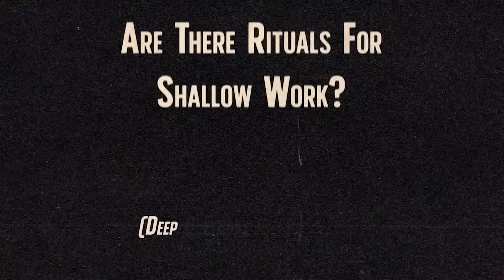Why Your Inner Voice Is So Cruel & How To Declutter Your Life | Cal Newport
Download a FREE chapter from my upcoming book, "Slow Productivity"

0:00 Studying art
1:50 Cal's general definition of note taking
6:30 Building complicated systems
10:50 Learning as a college student
15:00 Active recall